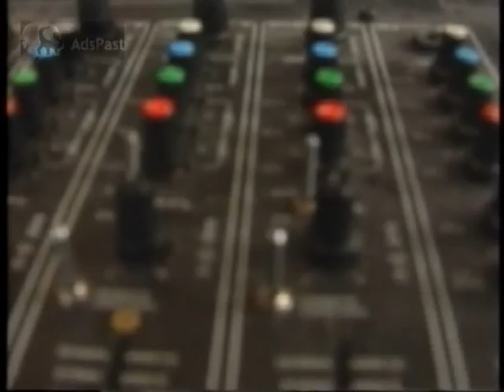1997 Στάθης Παναγιωτόπουλος Σωτήρης Βακάρος Το Βαπόρι απ' την Περσία